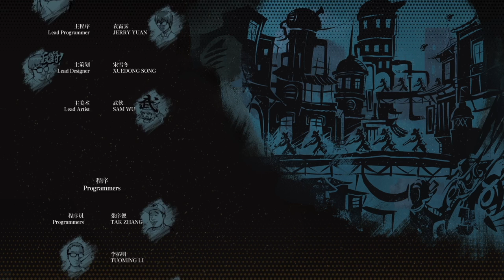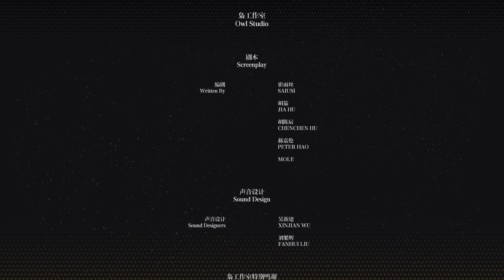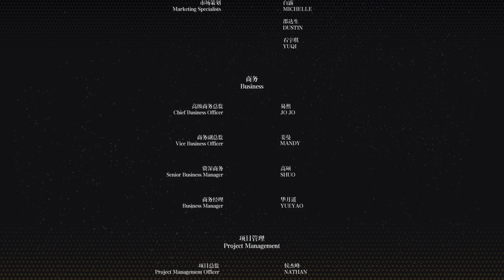F.I.S.T. FORGED IN SHADOW TORCH PS5 Gameplay Walkthrough FULL GAME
F.I.S.T. Forged In Shadow Torch Gameplay Walkthrough PS5 PC No Commentary let's play playthrough review guide.

0:00 Old town
51:00 Power Station
1:24:15 Lower Torch Tower #1
1:39:10 Prison
2:07:20 Joffre Street
2:35:15 Arsenal
3:10:40 Sewers
3:56:30 Abandoned Tunnel
4:16:50 Mine
4:37:35 Western Region
4:57:30 Joffre Street Duke Boss Fight
5:12:05 Underwater Base
6:05:20 Underground Lake
7:02:00 Ancient Complex
7:46:41 Costal Fortress
8:05:40 Torch Tower
8:33:54 Ending